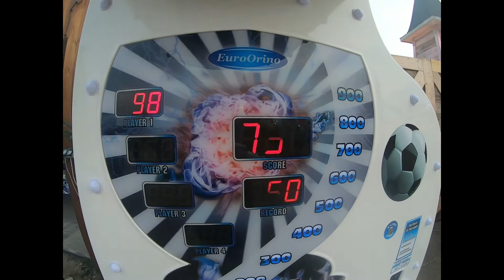Le Barcarès village de Noël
Village de Noël, Les Jardins du Lydia du Barcarès, Avenue du Paquebot des Sables, Le Barcarès